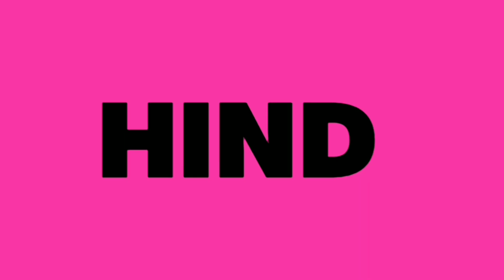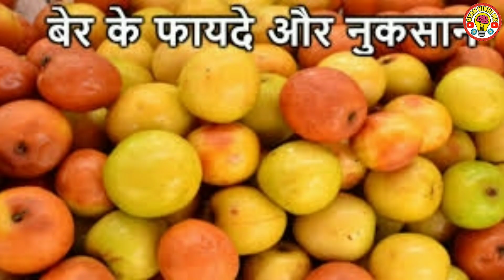बेर खाने के फायदे और नुकसान – Ber (Jujube Fruit) Khane Ke Fayde Aur Nuksan in Hindi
बेर के गुण – Ber ke gun in Hindi

बेर खाने के फायदे वजन कम करने में – Ber benefits for weight loss in Hindi

बेर खाने के लाभ हृदय स्‍वास्‍थ्‍य के लिए – Ber khane ke labh hriday swasth ke liye in Hindi

बेर के फायदे रक्‍तचाप को नियंत्रित करे – Ber ke fayde raktchap ko niyantrit kare in Hindi

बेर का उपयोग प्रतिरक्षा बढ़ाने में मदद करे – Ber for boost immunity in Hindi

बेर का इस्‍तेमाल तनाव को कम करें – Ber ka istemal tanav ko kam kare in Hindi

बेर के गुण पाचन में सहायक – Ber ke gun pachan me shayak in Hindi

बेरी खाने के लाभ मस्तिष्‍क क्षति से बचाये – Jujube Fruit Protects Against Brain Damage in Hindi

बेर बेनिफिट्स फॉर स्किन – Jujube Fruit benefits for skin in Hindi

बेर के फायदे बाल विकास के लिए – Ber ke fayde bal vikas ke liye in Hindi

बेर खाने के फायदे रखें हड्डियों को स्वस्थ – Ber rakhta hai haddi ko swasth in Hindi

बेर खाने के फायदे अच्‍छी नींद के लिए – Ber khane ke fayde achi neend ke liye in Hindi

ऑनलाइन खरीदने के लिए नीचे दिए लिंक पर क्लिक करें।

 Baidyanath Isabbael H - 200 g (Granules) 👇👇👇👇👇

Mansure Capsule 👇👇👇👇👇
Nature Sure Muscle Charge Tablets 👇👇👇👇
Nature Sure Kalonji Oil 👇👇👇👇
Nature Sure Agnimantha Weight Loss Formula for Men and Women👇👇👇👇👇